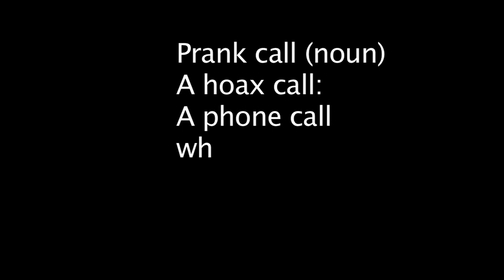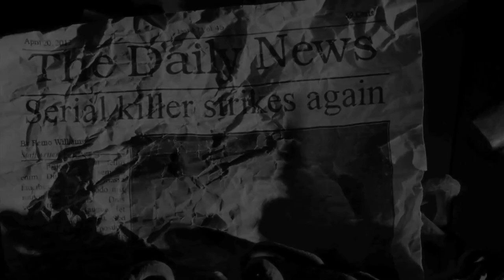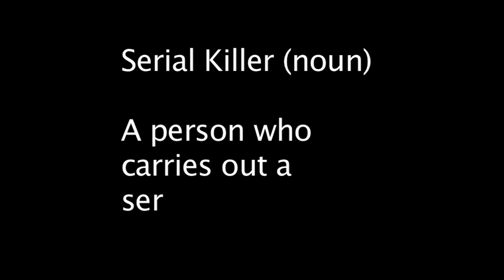Prank Call - Short Film - Psychological Thriller - Film Noir Verison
Warning!  Do to the subject matter this Short Film this is rated PG.
You see worst stuff on TV, however this isn't the G rated content I usually post.
To insure the artist integrity of this story, I have left the film unaltered.
Some films are for Adults, this is one. and there is a moral.

This is the Film Noir Verison in Black and White.

Herbert Midgley, The Internet Legend, presents you a psychological thriller for your entertainment pleasure.  Herb shows why he is the best film actor in East Texas in this Oscar worthy short film!

One cowboy, one girl and one cell phone equals one prank call you will never forget!

Herbert Midgley stars in his most ambitious films to date.  Herbert Midgley along the crew, give an Academy Award level performance in this ground breaking short film.  This film will change how you look at your cell phone and how you use it.

In the world there are nerds, geeks and dweebs.  Then there are the popular people, the ones that get everything they want because they are the beautiful people.  One day all of that 'dissing' catches up to you all within one phone call.  Can you survive the Prank Phone Call?

Prank Call

Actors:

Herbert Midgley - Cowboy

Crew:
Herbert Midgley - Director, Screenplay & Music
Chris Bookman - Director of Photography
Tommy Cockerell - Gaffer/Color Correction
Dylan Walker - Sound
Thomas Simpson - Newspaper Graphic

Prank Call Short Film movie nerds texting dissing geeks dweebs hottie hot chick Herbert Midgley The Internet Legend cowboy girl serial killer phone  Academy Award snap brothers Chris Bookman Dylan Walker Tommy Cockerell Thomas Simpson